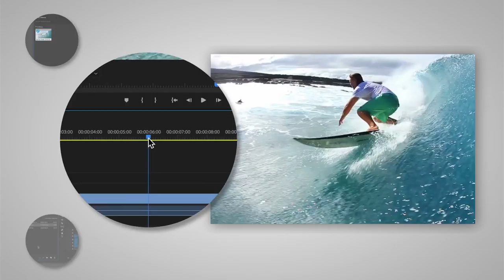How to Make Extreme Color Grading in Premiere Pro Adobe Creative Cloud